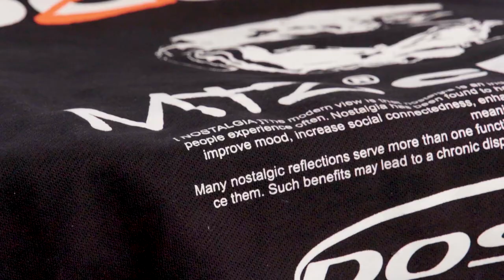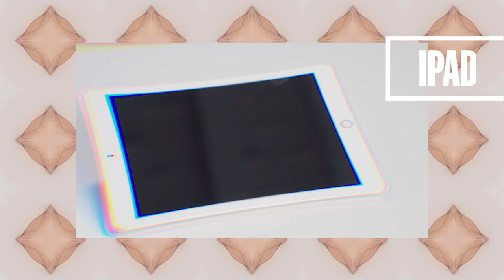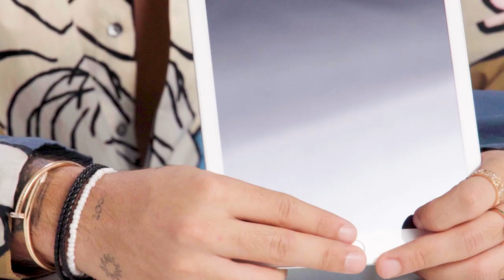Manuel Turizo y las 10 cosas sin las que no puede vivir | 10 esenciales | GQ México y Latinoamérica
Manuel Turizo comparte con GQ cuáles son los 10 objetos sin los que no puede vivir. El cantante colombiano —y quien puso bailar al mundo entero con “La bachata”— jamás viaja sin sus toallitas húmedas (para los días largos), el brazalete que le regalaron de cumpleaños —y el que nunca se quita—, su hoodie preferida, una mochila y pastillas para la alergia. Además, un iPad donde escribe lo que no quiere olvidar, un reloj (el que sea) y un rastrillo, también forman parte de sus esenciales